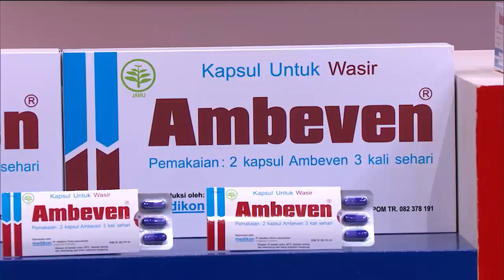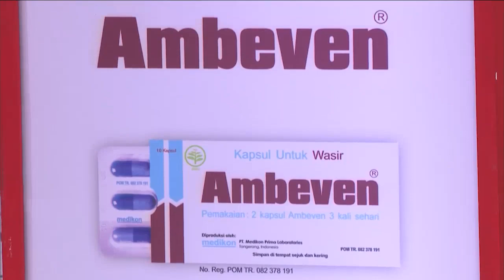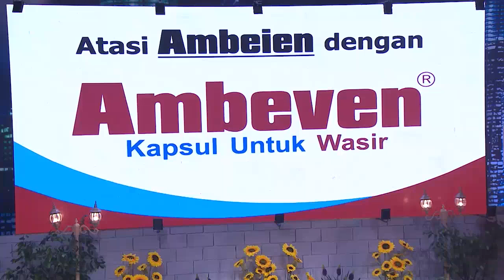Begini Pakar Asmara Terhadap Cewek Kesukaan Igun | Best Moment Santuy Malam (25/8/20)